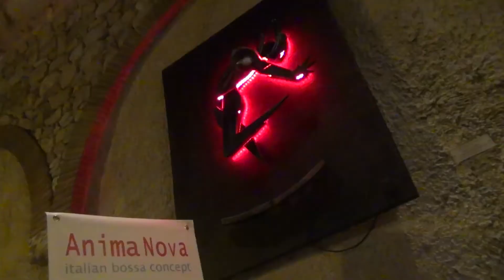CASTELLARTE 2013 / Anima Nova